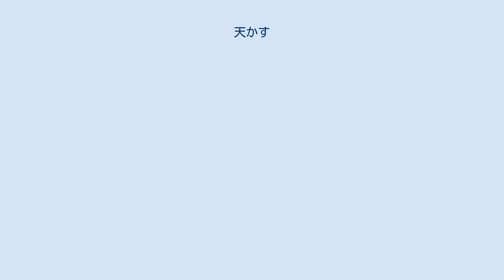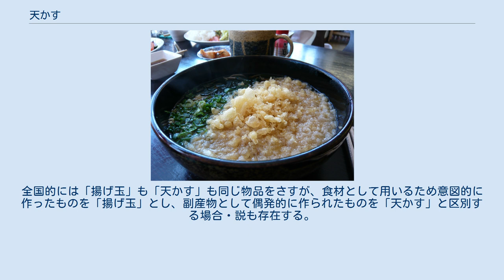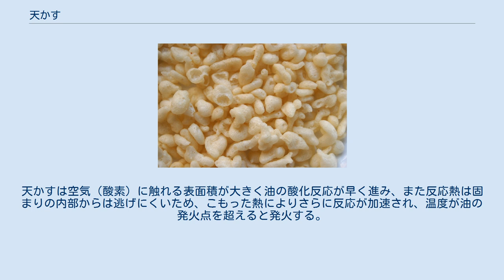天かす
天かす 天かす（てんかす、天カス、天滓とも書く）とは、天ぷらを揚げる時に生じる揚げかす（天ぷらのカス）のことである。
食品廃材として廃棄される一方、揚げ物と同様の風味、油のコク、食感があるため、他の料理の添え物や材料として利用されることもある。
 揚げ玉（あげだま）とも呼ばれるが、天かすと揚げ玉では細かな違いがある（違いに関しては後述を参照）。
 天ぷらを作る際には、天ぷら種につけた薄力粉と溶き卵と水からなる液状の衣のうち、油に入れる際に種から離れた残り物が「天かす」である。
繰り返し天ぷらを揚げる際、天かすを油に残したままだと焦げることから、金網等を使ってすくい取る。
天ぷら屋ではこの揚げカスが大量に生じ、またこの天かすは油の酸化がすすみやすく保存に向いていない事から、食品廃材として廃棄することが多い。
 他方、料理で使用するために、料理の一具材として揚げ玉を作る事は手間がかかる。
そうしたことから一定の需要があり、天麩羅屋やそば屋やなどの飲食店、スーパーマーケットや総菜店で揚げ玉が商品として製造販売されることがある。
味を良くするために、小エビなど細かい具材を使用して作る商品もある。
これらの具専用に作られた揚げ玉をかけそば・かけうどんに載せることで、たぬきそば・たぬきうどんとなる(主に首都圏。
地域によって異なる。
近畿地方では、「はいからうどん」「はいからそば」などに名称が変わる)。
 そば屋・うどん屋では、タネ物として天ぷらを揚げた際に発生した天かすを利用することはないが、近畿地方、香川県（讃岐地方）を中心に一部のうどん店においては、天ぷらの揚げカスを無料で提供することもあり、これは天ぷら種を載せるより安価である。
 2003年度にNHK放送文化研究所が行った調査では、天かすと呼ぶ人が68％、揚げ玉が29％、揚げかすが16％という分布だった。
東海地方を含む西日本では「天かす」と呼ぶ人が全国平均より多く、東日本（東北地方を除く）では「揚げ玉」と呼ぶ人が全国平均より多いという結果が出ている。
 江戸の蕎麦屋にて無料で提供したことが人気となって日本中に広がった。
その後の江戸では、これを有料化することになり、そのために小エビや割いたイカを入れて作ることも行われ、名称も「揚げ玉」とされた。
そのことから、関東の多くでは「揚げ玉」と呼ばれる。
全国的には「揚げ玉」も「天かす」も同じ物品をさすが、食材として用いるため意図的に作ったものを「揚げ玉」とし、副産物として偶発的に作られたものを「天かす」と区別する場合・説も存在する。
また製法上の違いから、天ぷらの副産物として生じる天かすが不定形であることが多いのに対し、工場で製造販売される商品は均一な円形のものが一般的となっている。
 関東の蕎麦屋では、揚げ玉を「たぬき」として売っているところがある 。
 余熱を持った大量の天かすを一ヶ所に固めてゴミ箱などに放置した場合、自然発火してしまう場合がある。
周囲が無人の場合火災に直結し、これは天かす火災として知られる。
天かすは空気（酸素）に触れる表面積が大きく油の酸化反応が早く進み、また反応熱は固まりの内部からは逃げにくいため、こもった熱によりさらに反応が加速され、温度が油の発火点を超えると発火する。
また、大量の熱い天かすは平たい容器などに広げ、水をかけるなどして充分に冷却させてから処分する場合もある。
 たぬきそば